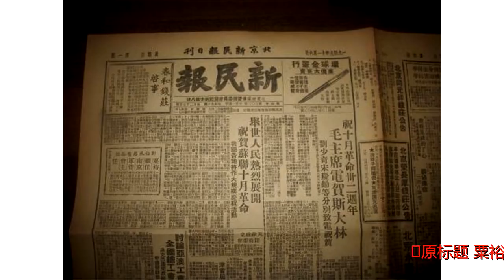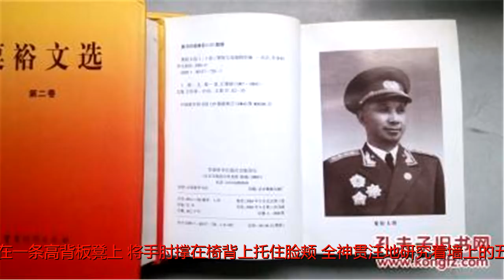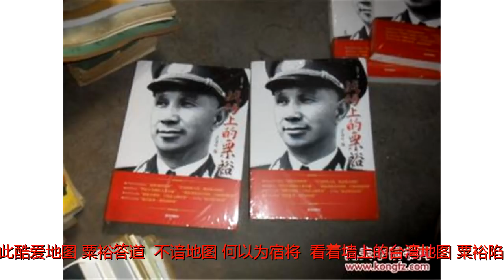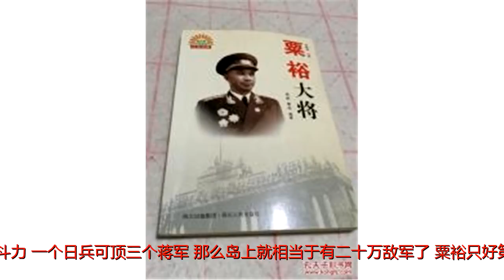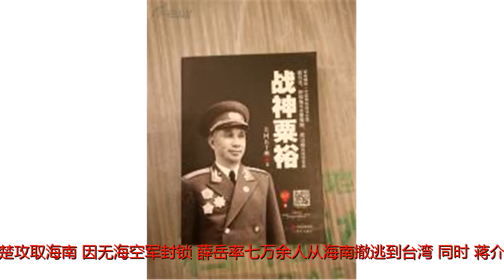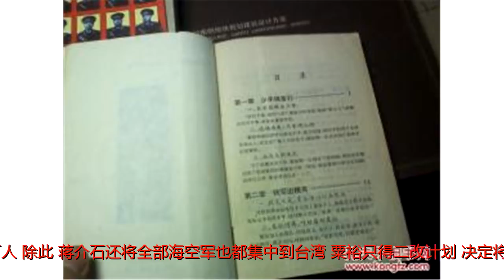粟裕攻台计划曝光：五小时可拿下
原标题：粟裕攻台计划曝光：五小时可拿下长期紧张的戎马生涯使这位瘦小的将军积劳成疾，在中央一再催促下，共和国开国第一大将、攻台军司令员粟裕只好放下军务开始疗养。人虽然走进疗养院，心却还在战场上。这天，粟裕强撑病体，倒坐在一条高背板凳上，将手肘撑在椅背上托住脸颊，全神贯注地研究着墙上的五万分之一台湾军用地图。这是他的习惯性姿势。将一生都献给了军事和国防事业的粟裕随时都在准备战争，为了利用行军时间商讨问题，他甚至练就了倒着骑马的独门绝技！粟裕看地图时，任何人都不敢打扰他。他的老领导和老战友陈毅元帅为此还专门给三野司令部下了命令：“粟司令看地图的时候，任何人都不得打扰，包括我在内！”除了看地图，名将粟裕一生没有任何个人爱好，晚年他的女儿问他为何如此酷爱地图，粟裕答道：“不谙地图，何以为宿将？”看着墙上的台湾地图，粟裕陷入久久的沉思。粟裕领命攻台之初，形势是相当有利的。当时台湾只有七个军十四万残兵败将，粟裕拟以八个军二十万攻台军发起攻击，攻台计划尚在报批途中，攻台军已在浙江天目山、胶东沿海和长江口开始大规模渡海登陆和台湾山地作战演习。蒋介石很快觉察台湾空虚，情急下竟由冈村宁次等大战犯从日本买了两万雇佣军帮助守台！与日本军队血战八年的粟裕熟知日兵战斗力，一个日兵可顶三个蒋军，那么岛上就相当于有二十万敌军了。粟裕只好第一次改变作战计划，决定将攻台兵力增加到十二个军五十万人。不料韩先楚攻取海南，因无海空军封锁，薛岳率七万余人从海南撤逃到台湾。同时，蒋介石在痛苦思考后，决定集中全部兵力确保台湾这个最后的保命之地，于三天内突然将舟山群岛的十二万守军撤到台湾。台湾岛内蒋军短期内骤增一倍，达四十万人。除此，蒋介石还将全部海空军也都集中到台湾！粟裕只得二改计划，决定将原定登陆第一梯队的四个军增至六个军。不久情报又侦悉，台湾正加紧补充，短期内可达五十万人，海空军亦有加强。粟裕遂报告，论兵力我已不占优势，不过只要能上陆也能胜利，为确保必胜，最好能再增三至四个军做预备队。但问题的关键并不是兵力。粟裕就再要八个军毛泽东也能给他。真正的问题是没船！粟裕计算，为保证胜利，在登陆之初五小时内必须船运第一梯队十五万人上岛，还得确保相当数量的二梯队船只。而他手上所有的船加起来还不到一梯队所需的一半！在陆上打仗，粟裕认为只有六分胜率就值得打，甚至谁都以为不能打的仗他都敢打，而且还能打赢。他在孟良崮敌人的包围圈里吃掉敌人的王牌，淮海战役他用六十万人干掉了对方八十万。而现在，面对这种冷酷的现实，一生决策犯险履难如行平地的粟裕犹豫了。思之再三，粟裕下了决心，推迟台湾战役时间，进行更充分的准备。以后曾有高级将领私下议论，如果当时破釜沉舟赶在朝鲜战争爆发前举兵攻台，台湾也可能就拿下来了。粟裕回答说：“不行！金门失利的教训太深刻，不重视血的教训就要流更多的血……隔着一片大海作战，六七分把握绝对不行，八分九分也不行，非十分不可……大海平平，一览无余，未来的攻金攻台之战无巧可讨，就是磨盘碾秤砣，硬碰硬。不但要有数倍于敌的火力、数量优势，而且要有足够的船只，保证第一、第二甚至第三梯队的船只。还要懂得潮汐、风向、登陆点的选择。我们攻坚野战是行家里手，但越海作战是外行，凭老经验想当然不行，要吃大亏。几十万人马上去了，可能一鼓作气一胜到底，也可能上不去，叫人家反下来，那就是无路可退全军覆没……”粟裕开始抱病加紧工作，不久突然昏倒不起。攻台军司令员、抗美援朝战争统帅候选人之一粟裕，这一病就是整整一年才算勉强痊愈，从此，他留下了两大终生遗憾……